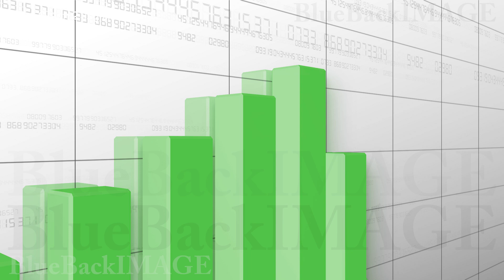Stock Footage Business Economy Data Graph Chart Bar Growth Success Graph 2 Jsg HD